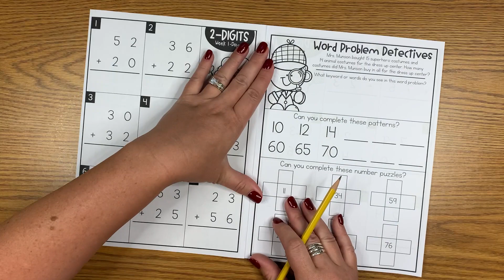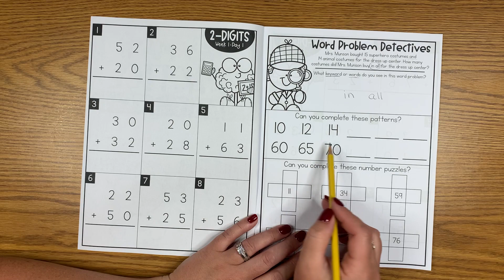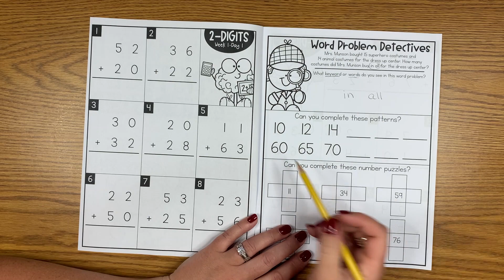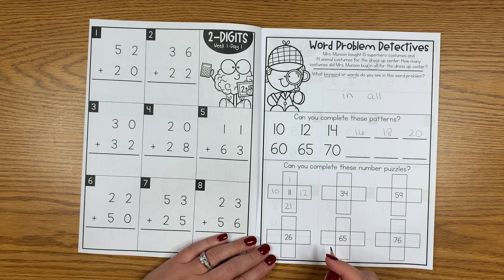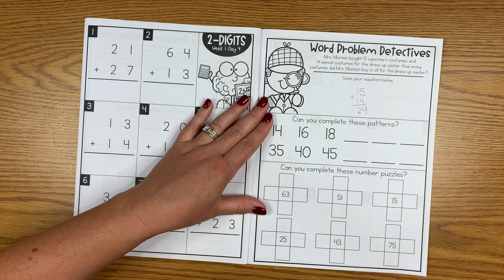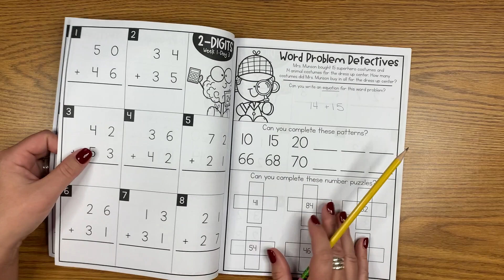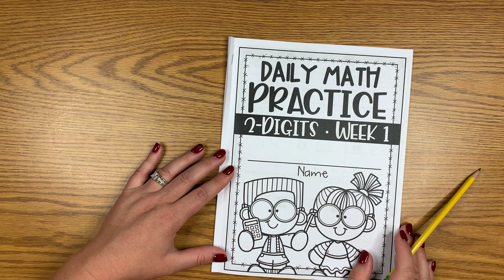Math Intervention for Special Education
What does the daily routine look like for my 2-Digit by 2-Digit Addition and Subtraction Intervention? I can't wait to show you!

From computation to word problems, number patterns, and finding 10 more, this intervention covers so many things to implement a spiral review of important math skills.